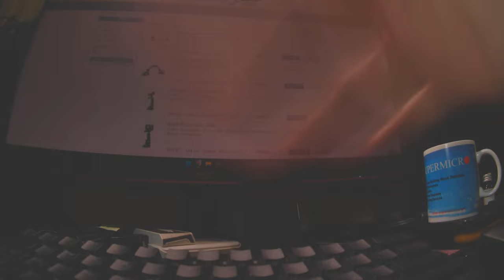Cinematic test rolling shutter motion blur high battery Runcam thumb pro 4K action cam 5